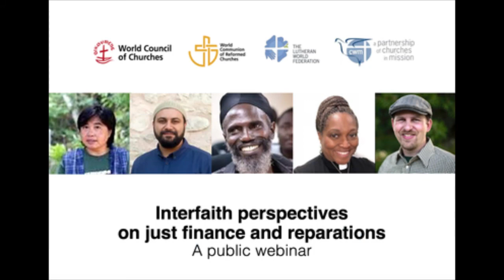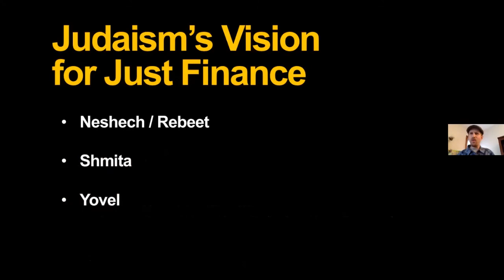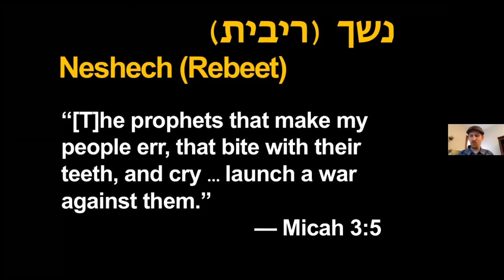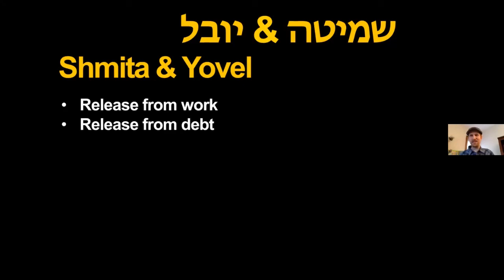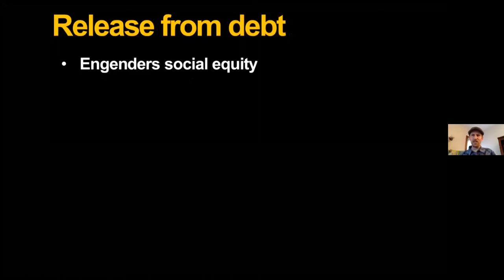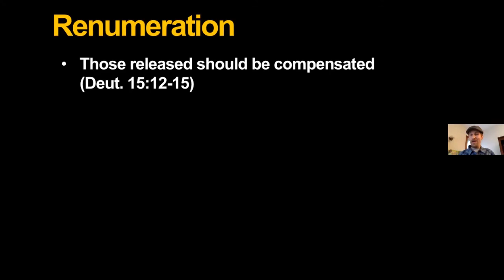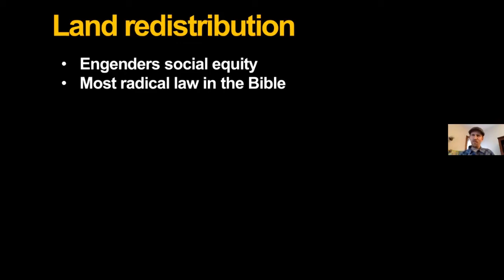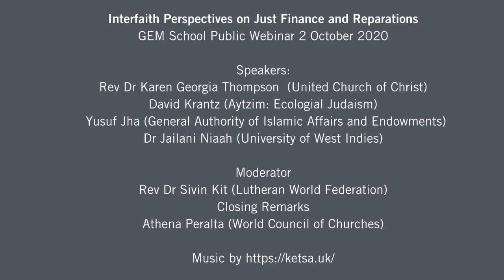GEM School Public Webinar: Interfaith Perspectives Just Finance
A panel of experts of different faiths spoke on debt cancellation and reparations as tools for promoting justice, sustainability and life-affirming economies in the third 2020 Ecumenical School on Governance, Economics and Management public webinar held on 2 October. The Ecumenical School on Governance, Economics and Management (GEM) is a joint initiative of the Council for World Mission, Lutheran World Federation, World Communion of Reformed Churches, and World Council of Churches. It aims to build economic literacy within churches by equipping participants with the tools and languages to effectively advocate for urgent transformations in the global financial and economic realm.